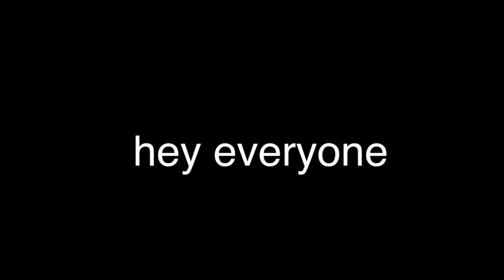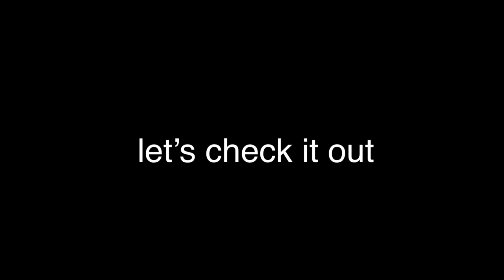Top 3 worst flight simulators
hey guys here is my second video up of top 3 worst flight sims i hope u enjoyed